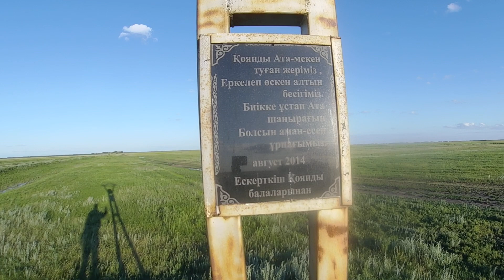Аул Коянды в Русско-Полянском районе